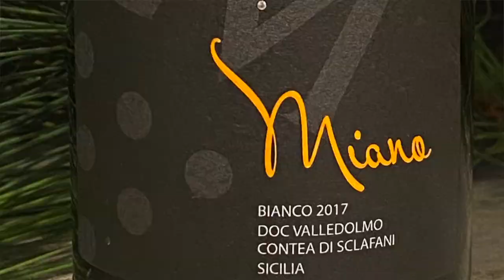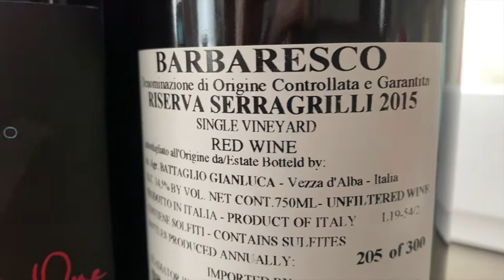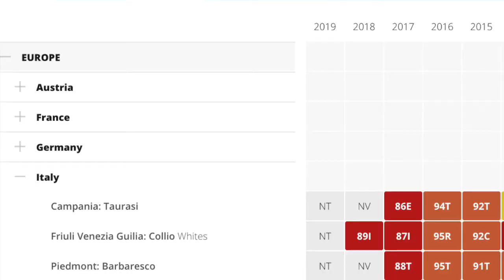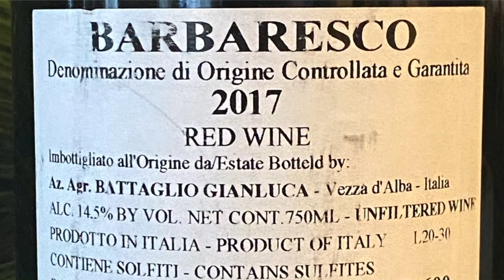Are You Still Drinking The Same Bottle Of Wine?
Are You Still Drinking The Same Bottle Of Wine? Sometimes we drink the same bottle of wine because trying a new bottle might make you regret it if you don't like it.

Tony Margiotta will share with you a different way to branch out from what you're currently drinking.

Would you like Tony Margiotta to host a live virtual wine class for your colleagues, clients, or friends? or write to

👍 Like the video (it helps other people find it!)